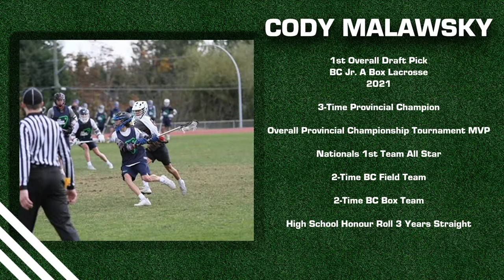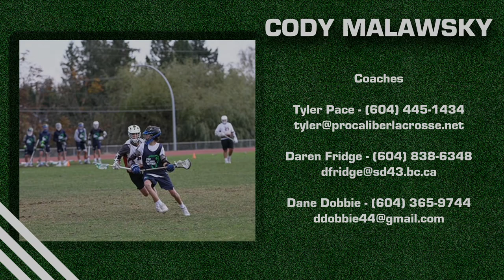Cody Malawsky 2021Lacrosse Highlights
Cody Malawsky - Class of 2022/2023

6'0 LH Attack from British Columbia - 3.89 GPA